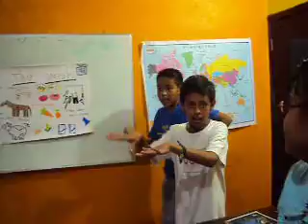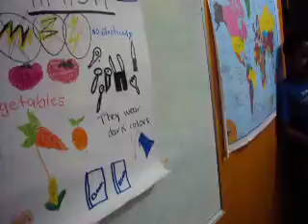STUDENTS' PRESENTATION ABOUT AMISH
con todo respeto para esta cultura, los niños del cuarto nivel de inglés hicieron una mini presentación de sus usos y costumbres. Instituto A-B-C